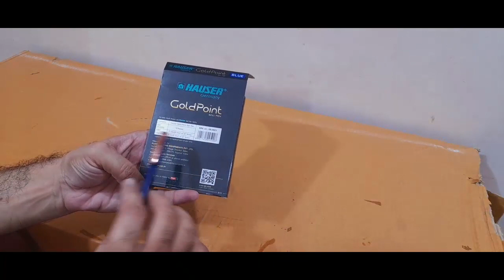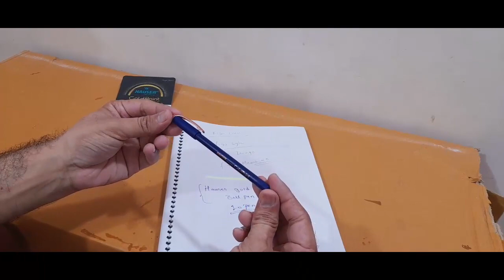Unboxing and Review of 10rs hauser gold point ball pen for students UPSC, IAS, CAT exams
Title: Unboxing and Review of Hauser Gold Point Ball Pen for Students | Perfect for UPSC, IAS, CAT Exams

In this video, we unbox and review the Hauser Gold Point Ball Pen, priced at just 10 INR, and designed specifically for students preparing for UPSC, IAS, and CAT exams. This ball pen offers a smooth writing experience and an elegant gold point that adds a touch of sophistication to your study sessions.

We’ll dive into the build quality, writing performance, and value for money of this affordable yet high-quality pen. If you're looking for a reliable pen to accompany you through your toughest exams, this review will help you make an informed choice.

Product Highlights:

Affordable Hauser Gold Point Ball Pen at 10 INR
Ideal for students preparing for UPSC, IAS, and CAT exams
Smooth and consistent writing experience
Elegant gold point design